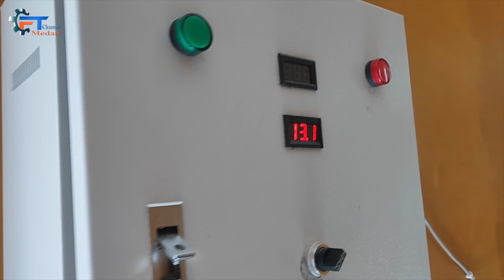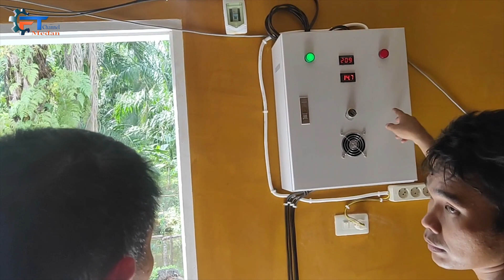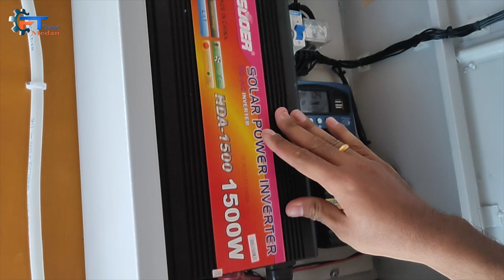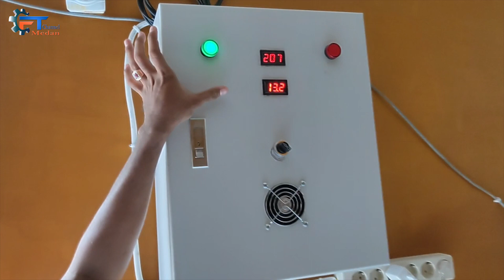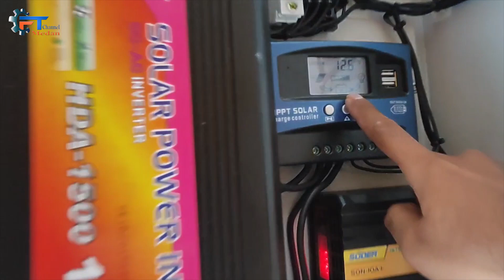Vlog 92 | Pasang PLTS sebagai Backup Tower Internet Wifi di Kebun Sawit | Gunung Tua